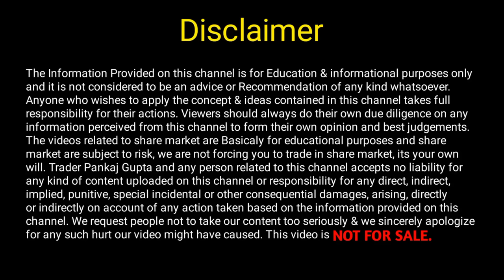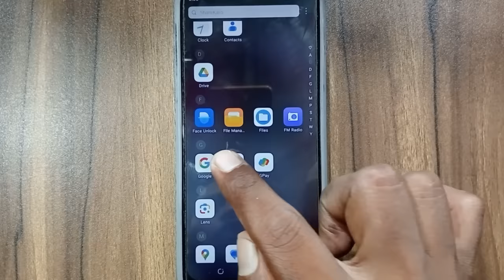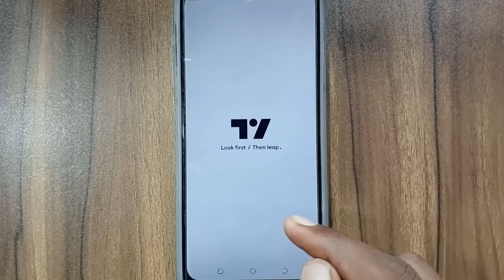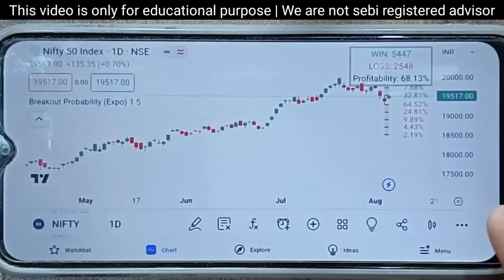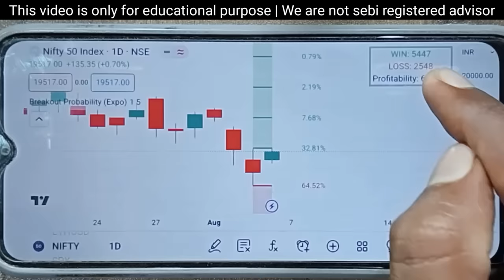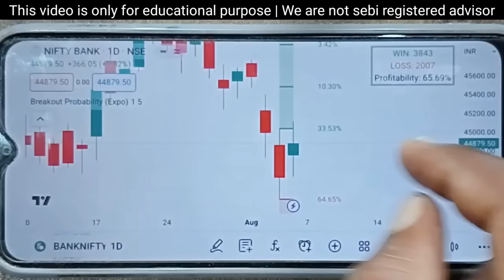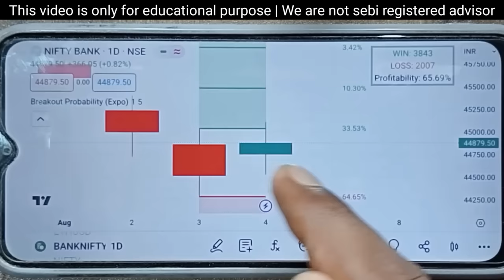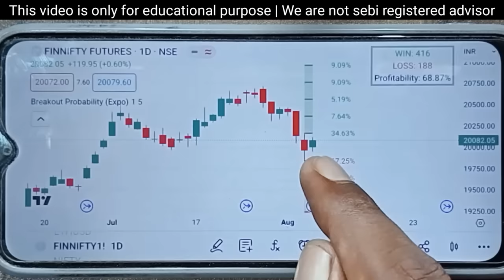Candle Red बनेगा या Green कैसे पता करें | Best Trading Stradegy | Trader Pankaj Gupta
About This Video- Hello dosto aaj ke is new video me mai aap sabhi logo ko batane wala hu ki candlestick red banega ya green kaise pata kare.

Your Query:- 👇👇

Candle Red बनेगा या Green कैसे पता करें
Best Trading Stradegy
Trader Pankaj Gupta
Candle red banega ya green kaise pata kare
Option trading
Candle Green banega ya red kaise pata kare
Intraday trading
Best trading strategy trader pankaj gupta
trading strategy trader pankaj gupta
scalping strategy
Best scalping strategy
scalping strategy trader pankaj gupta
Best option trading strategy
Swing trading
option trading strategy trader pankaj gupta
Pankaj gupta trader
option trading strategy
Best candlestick strategy
Trading strategy for beginners
candlestick strategy trader pankaj gupta